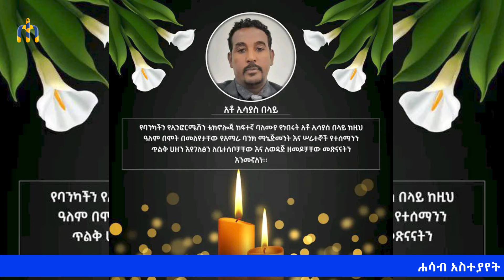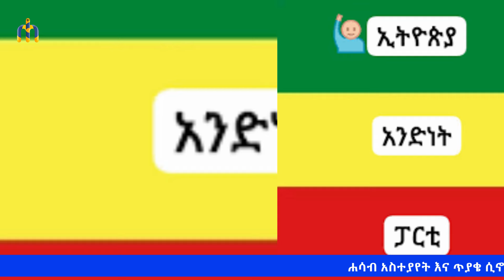HAMER MEDIA/ ፋኖ ነህ የተባለው የአማራ ባንክ ሰራተኛ ተገደለ /አሜሪካ የፋኖ አመራሮችን አስጠነቀቀች/ አቶ ዳውድ ኢብሳ ለአሜሪካ ያቀረቡት አቤቱታ